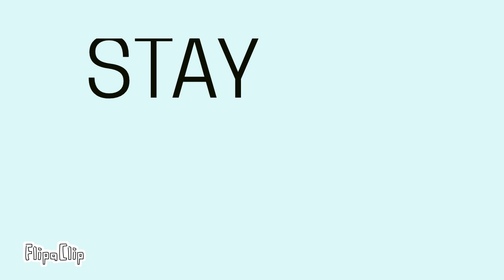The panguy series - EP.2. The Inavsion Iooms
Animated by : My dad
Director: Nico
Idea : Me and my dad